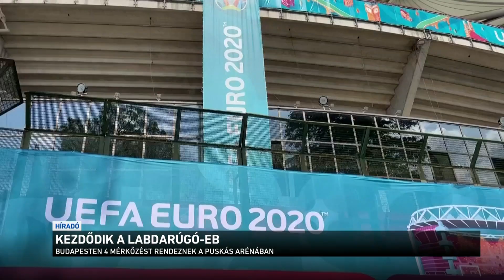Kezdődik a labdarúgó EB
Másfél óra múlva kezdődik a labdarúgó Európa-bajnokság. Eredetileg tavaly júniusban rendezték volna, de a járvány miatt egy évvel eltolták.
Az Eb-k történetében most először nem egy vagy két ország látja vendégül a csapatokat házigazdaként, hanem Európa 11 városának 1-1 stadionjában rendezik a meccseket. Köztük Budapesten a Puskás Arénában. A magyar válogatott megint ott lehet az Európa-bajnokságon, tehát 2016 után újra focilázban éghet az ország a következő hetekben. A magyar csapat kedden mutatkozik be Portugália ellen. A nyitómeccset pedig az olaszok és a törökök játsszák Rómában.